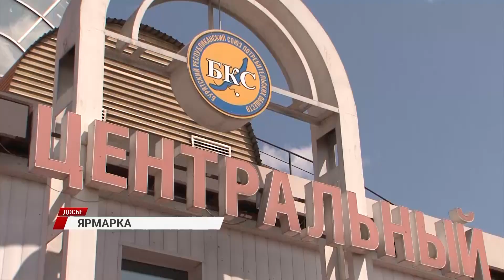В Улан-Удэ пройдёт ярмарка, посвящённая 100-летию Буркоопсоюза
Третьего августа на Центральном рынке Улан-Удэ пройдёт ярмарка, посвящённая 100-летию Буркоопсоюза. На ней 24 потребительских общества представят свою хлебобулочную, мясную продукцию, полуфабрикаты, колбасные и кондитерские изделия. Будет красочно, ярко, весело и музыкально. Приходите на Центральный рынок 3 августа в 10 утра.